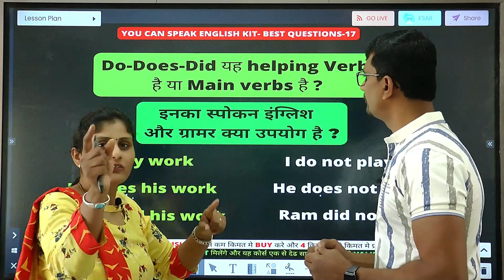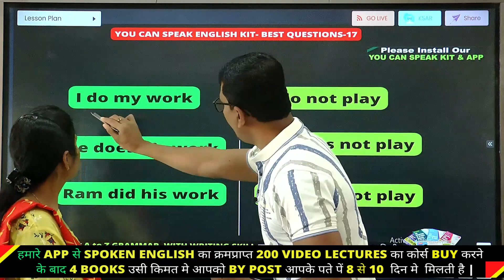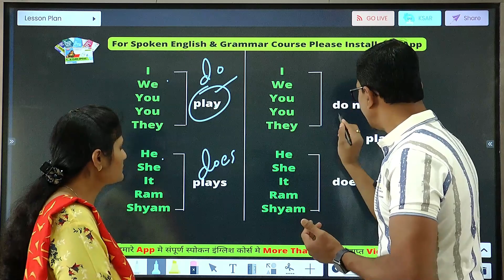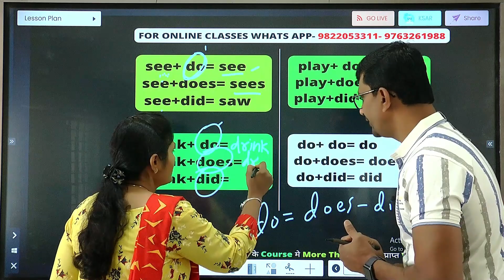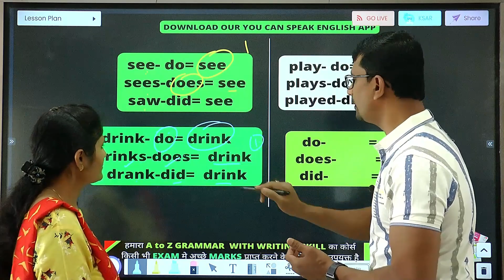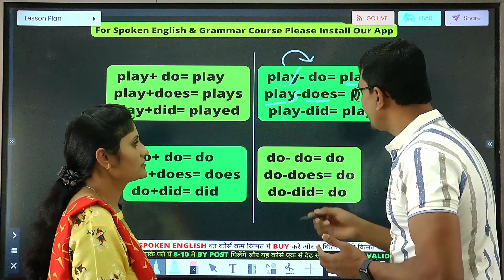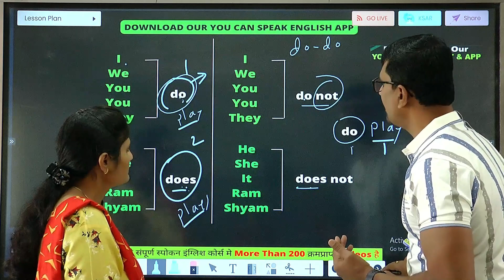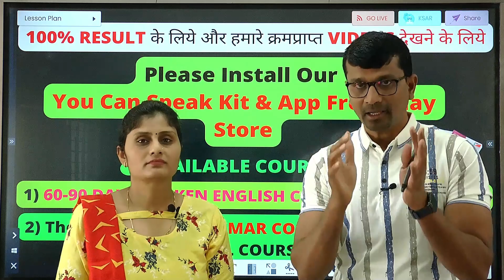IMP RULE OF DO/ DOES / DID IN SPOKEN ENGLISH & GRAMMAR -17 | TIPS FOR FLUENT ENGLISH & GRAMMAR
1)पहला कोर्स है 60- Days Spoken English Course Along With 4 Books

👉कृपया हमारे  You Tube चॅनेल की Playlists मे SPOKEN ENGLISH CLASS के पहले 10 दिन के 20-25  Demo videos जरुर देखे और उसके बाद  ही हमारे 90 Days Spoken English Course के क्रमप्राप्त 180- 200 VIDEOS हमारे APP से   तुरंत Rs1199 /- मे  Buy करे। ओर उसी किमत मे हमारे 4 Books मुफ्त मे आपके पते पें प्राप्त करे
Link 1👇